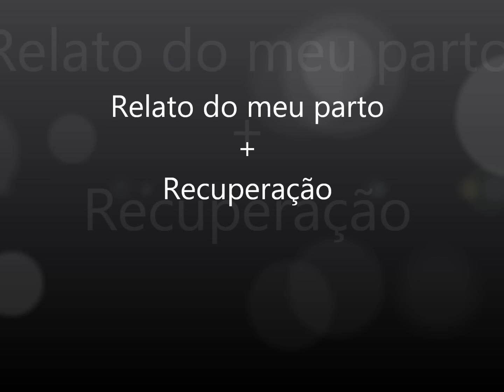Relato do Parto + Recuperação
e aproveite! A maior loja online infantil do Brasil!!!